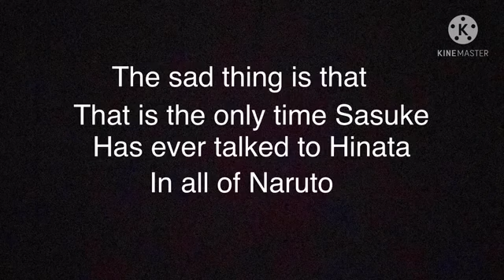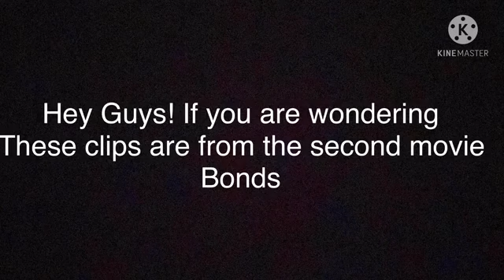Sasuke tells Hinata to shut up